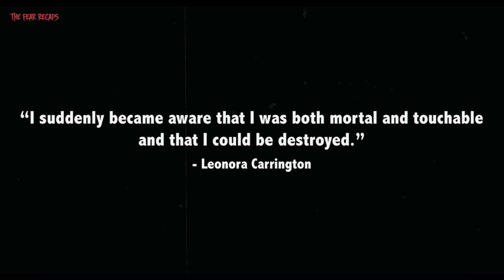This Man K!LLS Women's For...…………..| Real Greek Mythology Psychological Horror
A serial kIller brings an unsuspecting new victim on a weekend getaway to add another body to his ever-growing count. She's buying into his faux charms, and he's eagerly lusting for b!ood. What could possibly go wrong?

A Wounded Fawn 2022 movie explains,
A Wounded Fawn 2022 ending explains,
A Wounded Fawn 2022 explained in Hindi,
A Wounded Fawn 2022 recapped

Movie Name: Wounded Fawn 2022
Director: Travis Stevens
Writer: Nathan FaudreeTravis Stevens
Stars: Sarah LindJosh RubenMalin Barr

thefearrecaps is the destination for endings explained and recap of thriller horror contents.